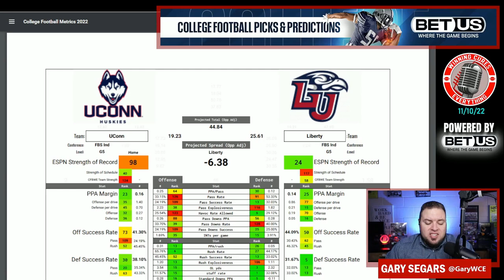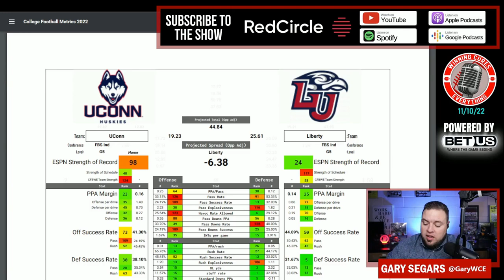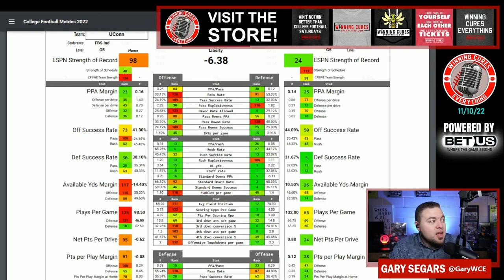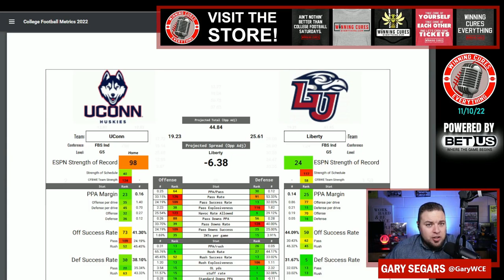Liberty vs UConn Picks & Prediction Against the Spread 2022 College Football Analysis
Liberty vs UConn Picks Against the Spread 2022 Predictions

Gary gives a quick preview, analysis, prediction & his pick (lean) against the spread (ATS) for the 2022 College Football Week 10 matchup featuring UConn vs Liberty!